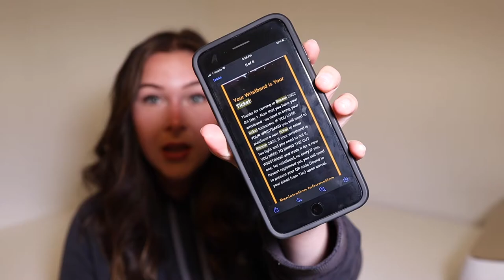Bitcoin Conference 2022.... I have some shit to say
Let me just say... that was NOT worth the money @BitcoinMagazine

The whole event was poorly organized, and ticket prices are outrageous for a community who wants crypto to be the future of currency. The list goes on and on and on. @BitcoinMagazine you need to fix it, I literally want a refund. This was the worst "trade" show I've been to, ever.

65 S. Randall Rd